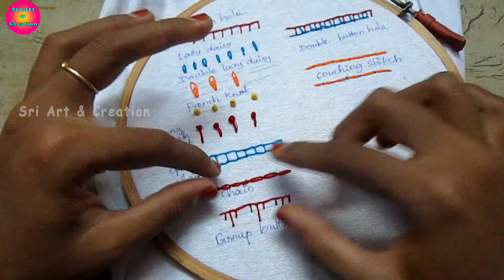Hand Embroidery Basic Stitches in Tamil Tutorial-4 (5 Basic Stitches)| Hand Embroidery for beginners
This video discussed about Hand Embroidery Basic Stitches in Tamil Tutorial-4 (5 Basic Stitches)| Hand Embroidery for beginners, This video you will learn.

1. Open Chain stitch
2. Cable Chain stitch
3. Group Buttonhole stitch
4. Double Buttonhole stitch
5. Couching Stitch

Aari work tips for beginners| How to fix the stitches when thread breaks in aari| sri art & creation